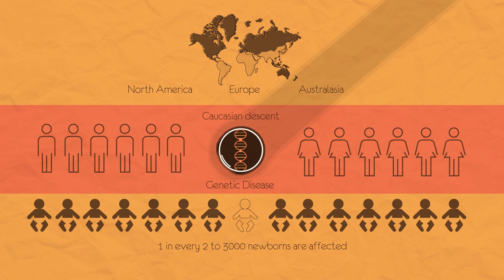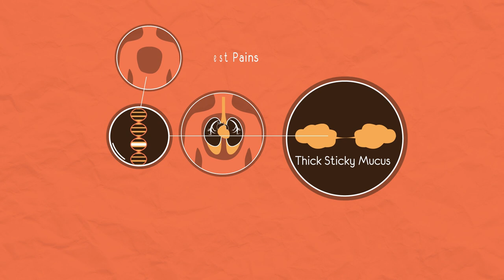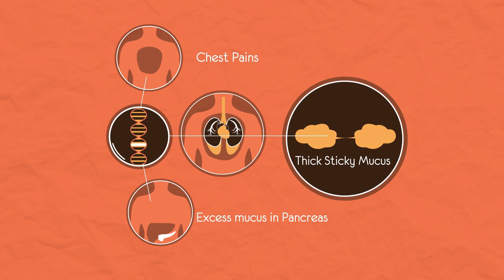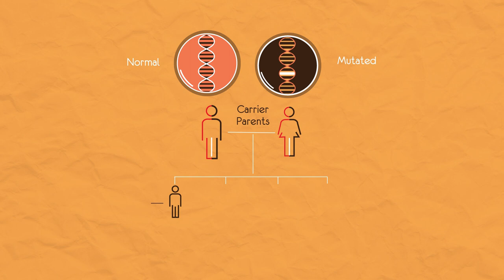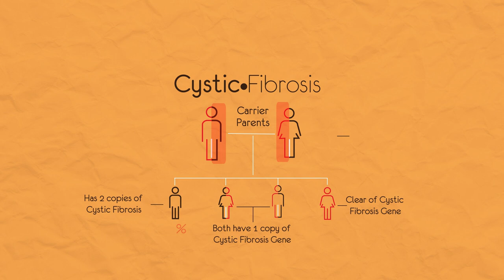What Is Cystic Fibrosis | Health | Biology | FuseSchool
Cystic fibrosis is a genetic disease. It is caused by a defective gene on one of the chromosomes which has been inherited from the parents.

The severity varies greatly from person to person, and largely depends on how much the lungs are affected. Deterioration in condition is inevitable, and eventually leads to death. Treatments can slow some of the changes that occur in the lungs, but there is currently no cure. Gene therapy holds great promise for treating cystic fibrosis.

The defective gene causes the body to produce lots of thick, sticky mucus in the lungs which has to be removed by massage. Sufferers are prone to chest infections. It also causes excess mucus in the pancreas.

Cystic Fibrosis is caused by a mutation on a specific gene. It is a recessive gene, so you can be a carrier but not suffer from the condition, and your children will not necessarily inherit the mutation.

Cystic fibrosis carriers have one normal gene and one mutated gene.

If a child gets both copies of the chromosomes containing the cystic fibrosis gene, then they have two copies of the mutation, and so will be born with cystic fibrosis.

If one parent is not a carrier, then there is no risk of having a child with cystic fibrosis because it is a recessive gene and so the dominant ‘healthy’ gene overrides it.